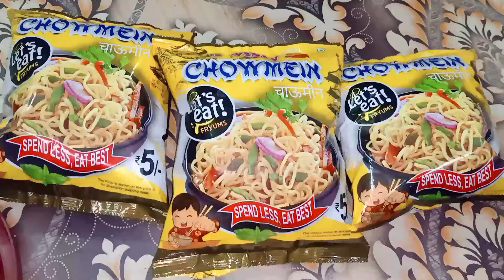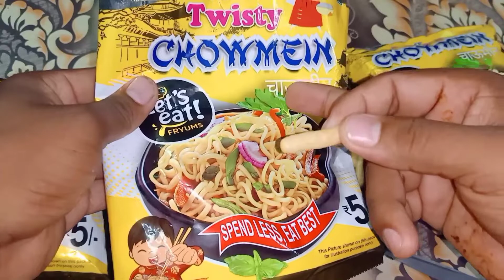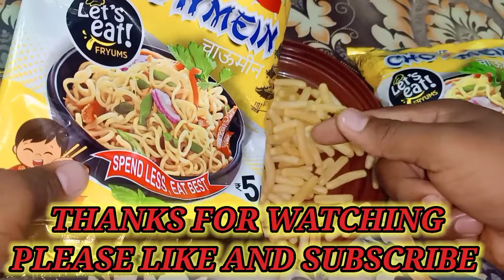चाऊमीन || Chainis Choyymein Snacks Unboxing Amaging Free gifts inside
चाऊमीन || Chainis Choyymein Snacks Unboxing Amaging Free gifts insides

For Releted:-
Choyymein snacks unboxing
Snacks unboxing
Kurakure gift
Chips unboxing
Motu Patlu rings toys
Motu Patlu chips unboxing
Chips unboxing
Papa ki pari snacks
Daynasor snacks unboxing
Light wala snacks
Apple snacks unboxing
Crax Snacks Unboxing
Taka tak
Pet Puja snacks unboxing
Unboxing
Craxrings snacks unboxing
Geometry box

BHUKKAD LAUNDA
Letest collection
Majedar review
Fun box review
Vvk fun
Yes ke experiment
Jhatpat review
Breakless Unboxing
SnacKiya
Shopping Huuls
Kamlesh Thakur